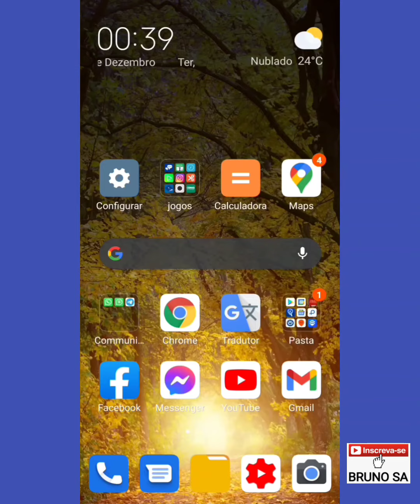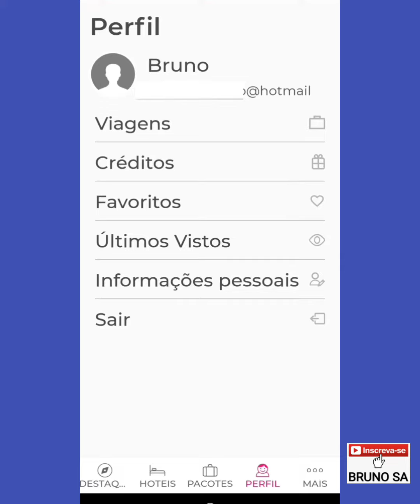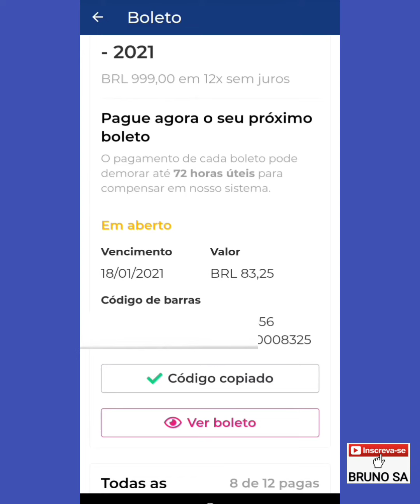PACOTES HURB - Como tirar segunda via de boletos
Neste vídeo eu explico como tirar segunda via de boletos de pacotes de viagens do Hurb pelo app